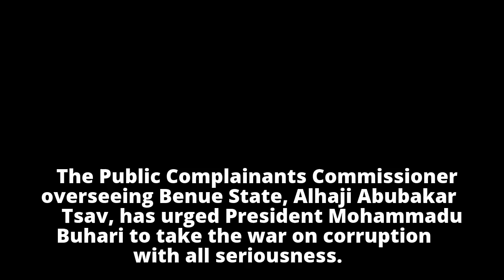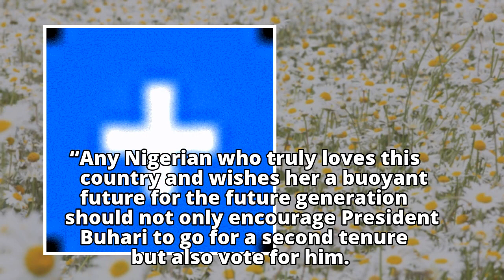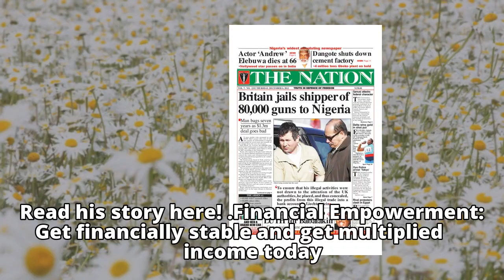Commissioner urges President Buhari to be tougher in war on corruptionCommissioner urges President B